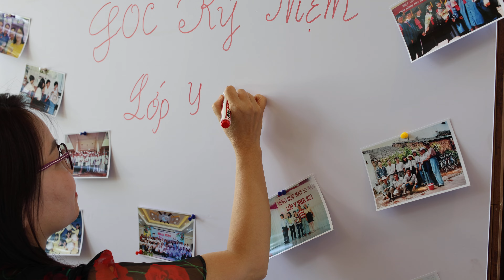Họp mặt 2023 phần 1 đón các bạn đến tham dự